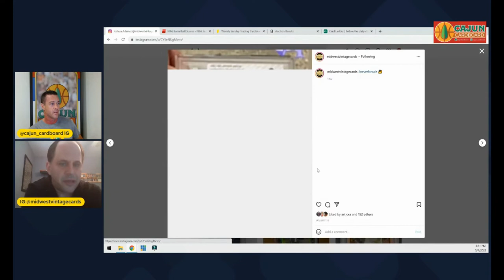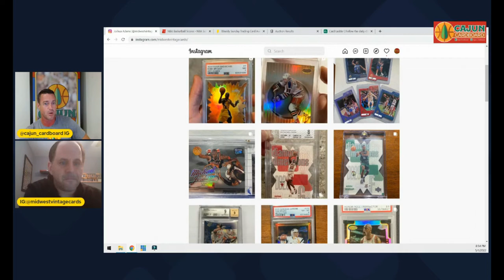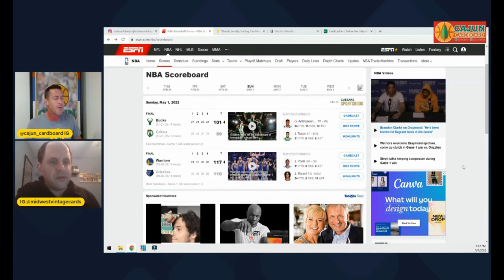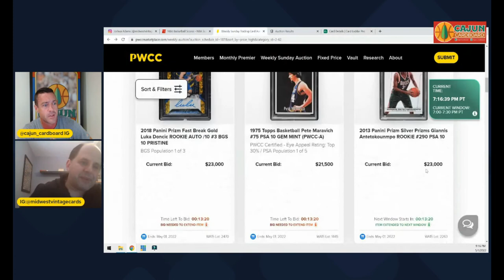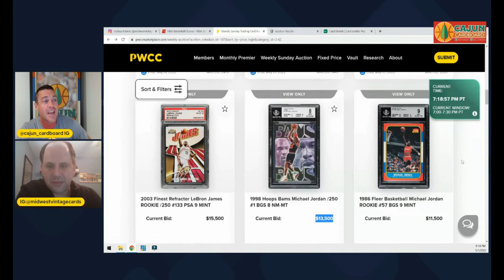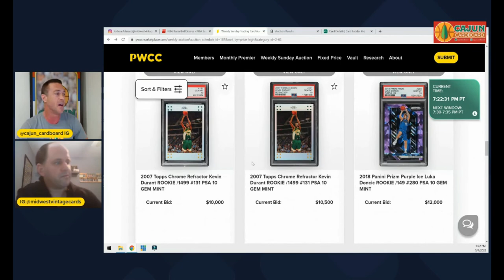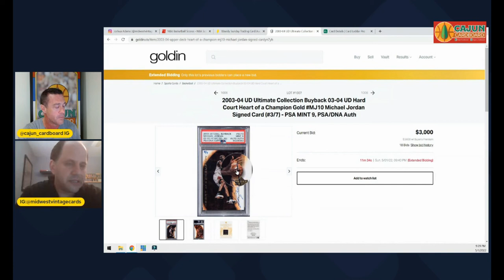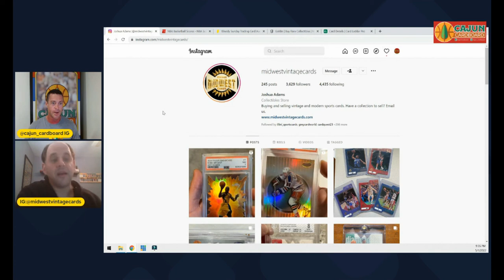The Pop Report - Episode 1 Josh Adams Origin Story, PWCC, Goldin and more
The Pop Report is a show featuring myself and Josh Adams (Midwest Vintage Cards on Instagram) discussing any and all things hobby and card related with a heavy focus on basketball card collecting. Episode 1 features an introduction of Josh to the channel but each new episode of The Pop Report will feature a discussion of 3 topics of interest each Sunday Evening with each Episode releasing Monday at 4 pm.

Cajun cardboard is a YouTube channel focused on BOTH basketball card collecting and basketball card investing.

Every FRIDAY MORNING: a new Episode of Explore the Card will release on this Youtube channel - a highly detailed investigation into certain Michael Jordan inserts and parallel cards from the 1980s and the 1990s.

Every MONDAY MORNING: 2 Videos will feature 1) a Recap of the top 50 Highest selling cards in the PWCC Weekly Auction that ended the night before and 2) 5 cards that sold for great value in the PWCC Weekly Auction that ended the night before

Every THURSDAY: A video PREVIEW of the basketball cards in the PWCC Weekly Sunday Auction ending that sunday to inform viewers of what cards are available for bidding.

All of the slabbed cards I own that you see in these videos are in my PWCC Vault in Tigard, Oregon. I chose to store the cards there to lower costs, insure them, protect them and eliminate the concern of damage resulting from fire, flood, humidity or theft.